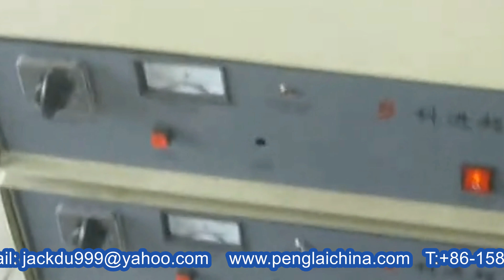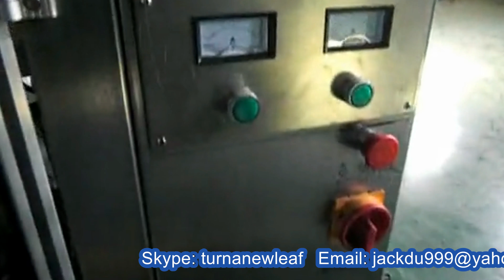ultrasound non-woven bags packing machine active carton granules packaging equipment 超聲波無紡布包裝機顆粒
Model YX-241A ultrasound non-woven bags packing machine active carton granules packaging equipment 超聲波無紡布包裝機顆粒 designed and manufactured by our engineer team in cosmetic&food&pharma making and packaging machinery is widely used in the daily chemical industry like the screw packaging process/rivet packing and such like.We as a famous manufacturer moreover can design and produce the packaging machine according to the special requirements from customers.
This VFFS non-woven fabric bags packaging equipment model YX-241A granules packing machine is widely used to pack any loose, non-cohesive granule products of the food,
pharmaceutical, and chemical industries, such as dry powder , soup mix, instant drink mix, desiccant, monosodium glutamate, sugar, salt, coffee, cereal etc.
Main features on powder packing machines automatic VFFS packaging equipment :
Automatic finish weight, bag-making, filling, sealing, cutting, counting, lot number and so on；
Automatic optimization match with all the program, this system can alternate the length of bag , thus it is easy and precise；
It has color system controller, so can get the complete trade mark design；
The length of bag and bag packing speed can be alternated by chain-gear stepless speed various without change spare part；
Unique in-laidembedded mouth sealing, enhanced hot sealing mechanism;
Intelligent temperature control by temperature controller, featuring fine heat balance,
fine packaging performance, low noise, clear sealing texture and strong sealing
performance;
The main parts of the machine and contacted material steel is food type stainless , other
is common stainless ;
The machine adopt measuring cup to weight and measure , the seal type is back seal ;
The configuration of the machine is a set of measure glass , reel and bag making mold .
Control system is Mitsubishi PLC from Japan .
The features of full-automatic packaging machinery granules packing equipment model YX-241A:
Speed Limitless: Packing speed shall be limitless arranged in some extend , which
can best match the steps of making bag/fulfilling/sealing and cutting .
The bag length can be set free at some specific range , using the “Bujin” Motor ,
making bags stable and the speed can be controlled .
The process of bag-made can reach self-automatic inspecting/location/sealing and
cutting when there are the signs of color locating in packing films .
Equipment itself has the function of self-diagnosing and error-pointing .
Controlling temperature by high exact PID , which ensure the sealing quality of
different packing film material and will be in more stable of hot sealing .
Conveniently operate and repair , because of its intermittent simple structure .
Common using available ：Packing 500-1000g in a bag by changing the measure glass .
Automatically print production lot No. , and adding the easy-tear type convenient .
Using the superior steel parts , quality to be stable , noise to be bitter , error rate to be low and service life to be long .
Good appearance , smart and unique , the steel of contacting material is stainless
steel or poisonousless and corrosion resistance plastic , which reaches the packing
requirement of food and medicine ( say GMP ) , especially available in the
industries of food , medicine .

Basic parameter of model YX-241 carbon powder granules packaging machinery VFFS packaging 1KG non woven fabric bagging equipments granulés machine d'emballage:
Model YX-241A
Automatic packing machine for carbon powder granules
Capacity 20-30bags/min
Range of
measurement 500-1000g
Bag Size （L)40-250mm (W）40-200mm
Sealing type :( Back seal )
Accuracy about 2%
Power 1.5KW
Voltage 220V/50-60HZ
Packing material
Paper/the polyethylene，polyester/aluminum
foil/polyethylene，nylon/polyethylene，tea filter paper，
etc
Net weigh 250kgs Gross weigh 300kgs
Our Factory since 1992 has been manufacturing the cosmetic&food making and packaging machinery.In these field we have the experience rich enough to solve the questions encountered by our customers from both home and abroad.For more information about various high quality machinery like Model YX-241A ultrasound non-woven bags packing machine active carton granules packaging equipment 超聲波無紡布包裝機顆粒,please email via or browse our